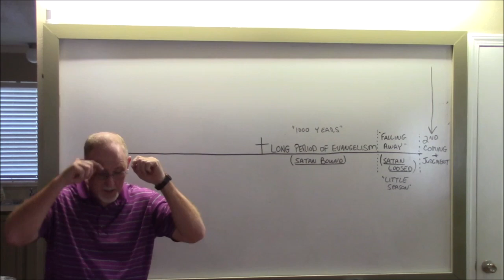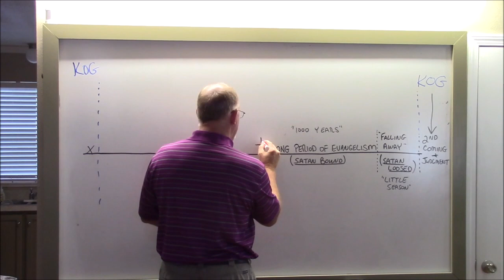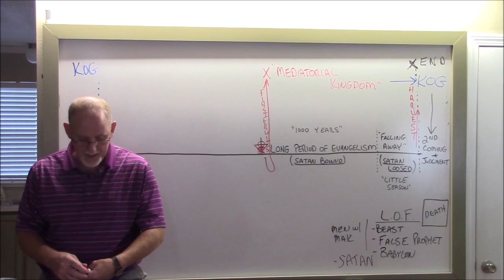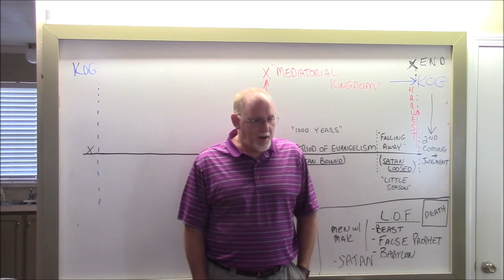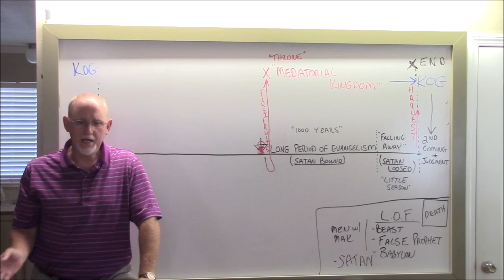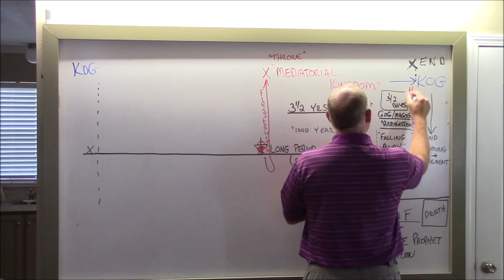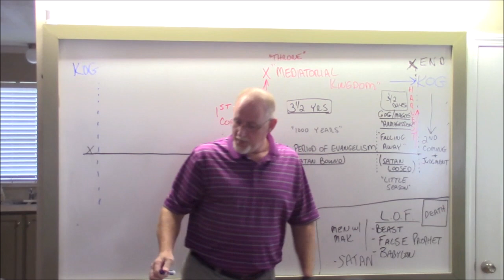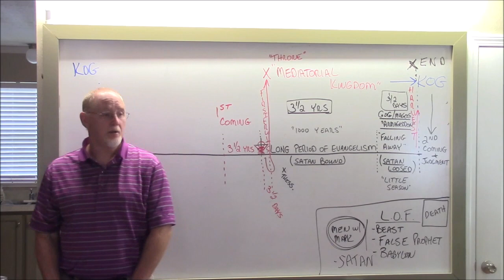The Book of Revelation 61HD